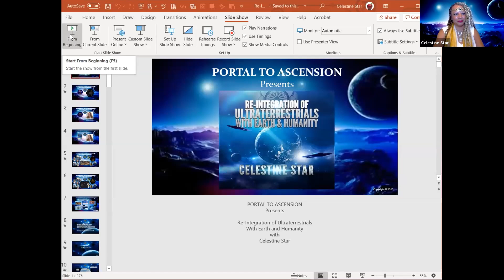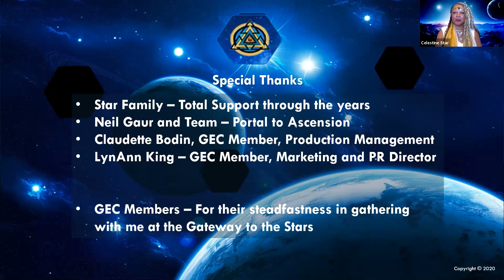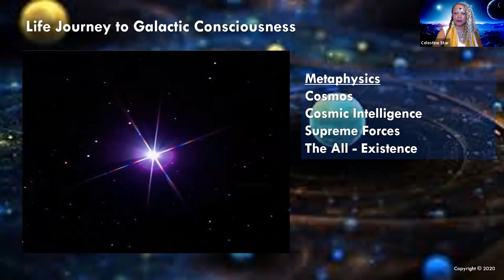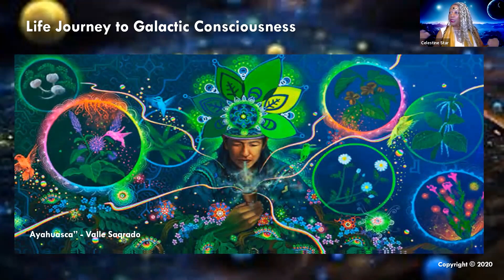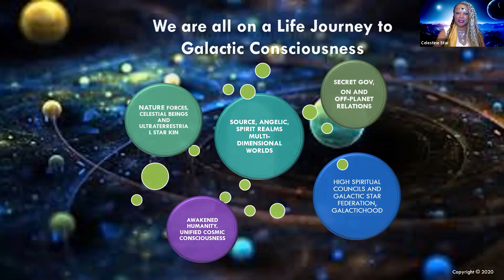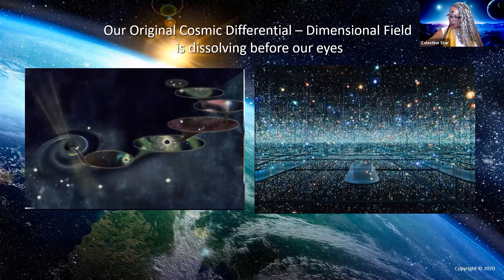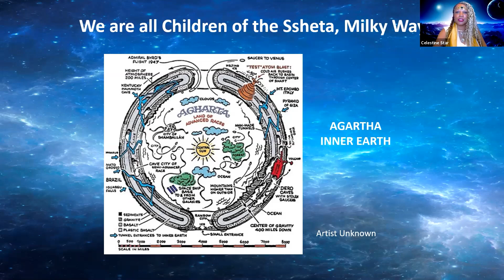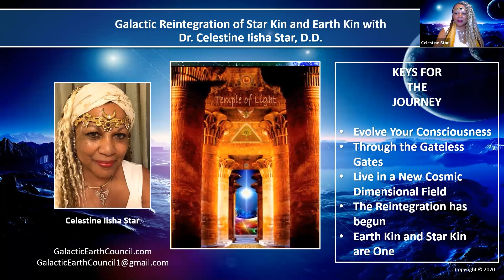Reintegration with Ultraterrestrials | In Memory of Celestine Star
Celestine Star is/was a beautiful Soul that has recently transitioned back into her multidimensional self. We are releasing a few of her presentations in memory of her amazing life and work

Celestine Iisha Star Founder/Director of Galactic Earth Council, 2010 has been a Ultraterrestrial and Heavenly Emissary for over 40 years offering galactic wisdom and knowledge worldwide to private groups and individuals.

She has been guided by the Heavenly High Spiritual Council, as an ambassador, to assist in the "Reintegration" of Earth's humanity with our benevolent Ultraterrestrial ancestors, Star Kin.

Star is the author of The Galactic Earth Council Book offering a safe and well-lit
road map for those being called to awaken to their Galactic Origins. Hundreds of people have experienced Star's guided sacred Skywatch Circles, Galactic Star Origin and Celestial Ascension Sessions, and Galactic Ascension Workshops.

Star is a Sacred Galactic Wisdom Keeper, Grandmother, Author, speaker, Healer, Holistic Therapeutic Practitioner and Spiritual Leader. Star's life purpose is to assist in the evolution of our Earth and to keep the "Way" sacred for All.